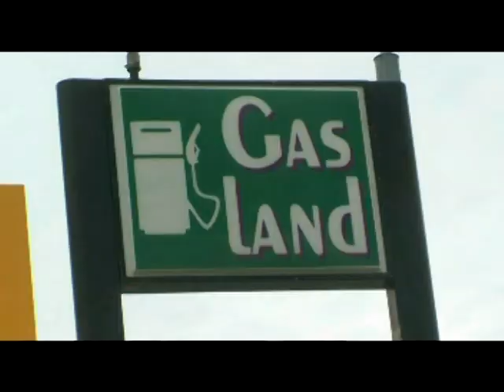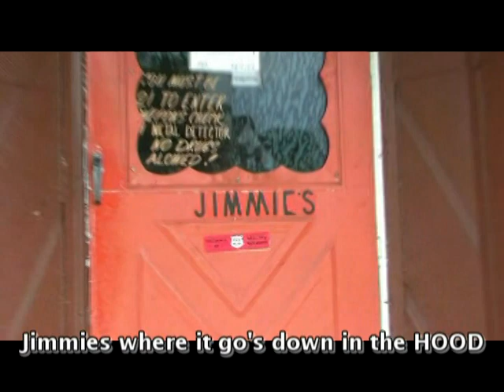BFM - A Nite In Rock Island ft, Six Four,Ri Ski Z,Doc Coo G prod.by Chief Big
BFM - A Nite In Rock Island ft, Six Four,Ri Ski Z,Doc Coo G prod.by Chief Big Shot and Edited by Chief Big Films